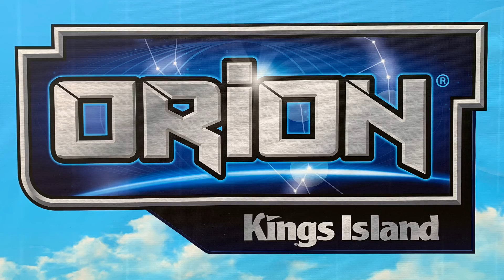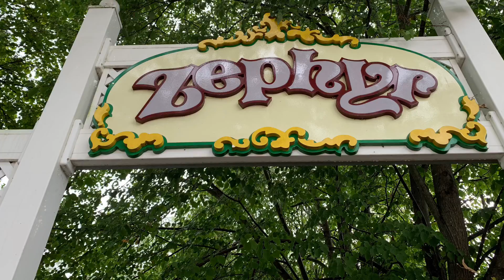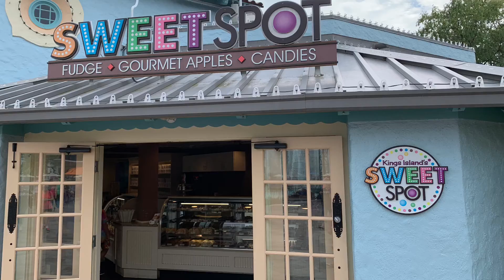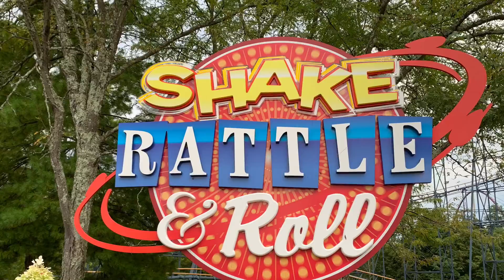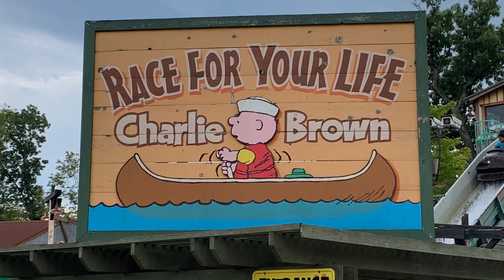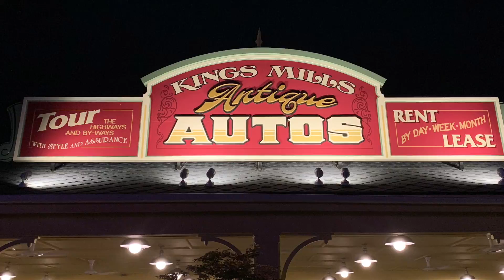Labor Day Coaster Weekend (1of2) - Kings Island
My daughter and I spent two days in amusement parks over the Labor Day weekend. We visited Kings Island on Saturday, August 31st. This is a complication of video clips and photographs that we took that day.